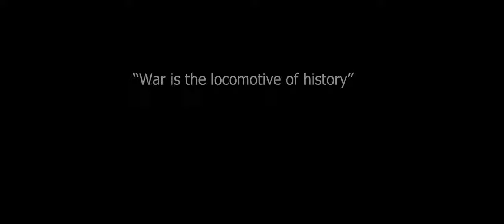Warno Cinematic Preview - Soviet "Deep Operations" (HD-4k Ultra)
This is a preview of  my first match playing as the Soviet Union. Here, I attempt to implement, the the so-called "Deep Operations" conceived of by Soviet war planners and tacticians, which later evolved into 'echelon formation" way of organizing Soviet army groups, and can be thought of as "combined arms" on the grandest scale, and on steroids.

The map here is Vertigo, which is a straight-forward and simplistic map. Perfect for testing out these concepts within Eugen's engine US planners spent almost 2 decades attempting to develop a counter to this doctrine, and many planners conceded that were such plans, put into action in areas such as the "Fulda gap", there would be little US/NATO forces could do but to use tactical (and strategic) nuclear weapons, to halt the advance.

This will be a 2-part mini-series, one playing offensively to practice/test out this doctrine as the Soviets, and the second as US forces, in a defensive position, attempting to hold off a large Soviet/Warsaw Pact advance.